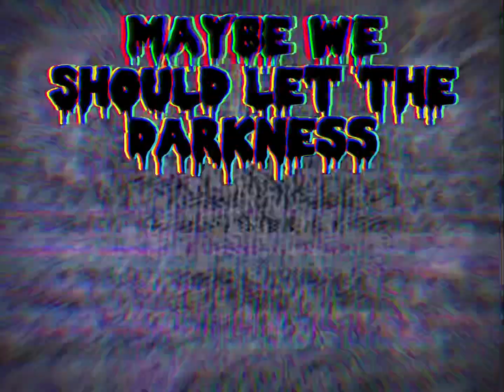Fnf x pibby/pibby concept/forsake vip/fnf corruption/vs bun bun/learning with pibby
Characters design by me :D

Pibby and bun bun design are remaked